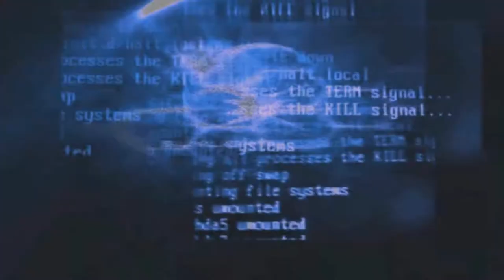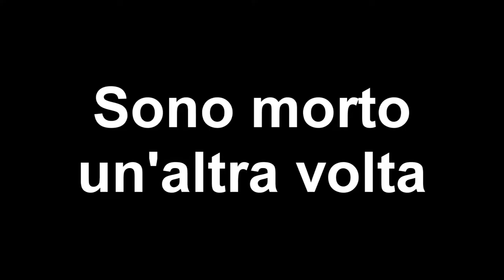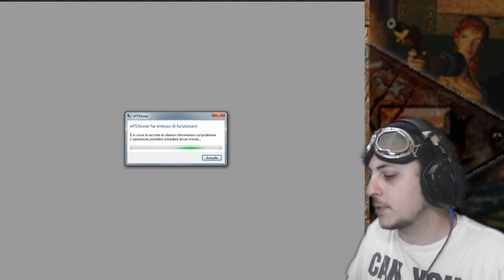Quanto ODIO il terzo livello! - O.D.T.#8 (Escape Or Die Trying PS1 ITA)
Avanzare con zero video e poca salute? Passo.